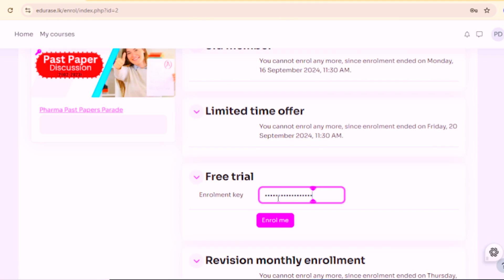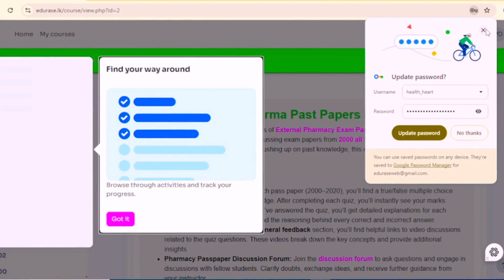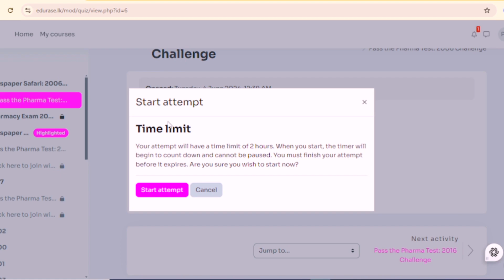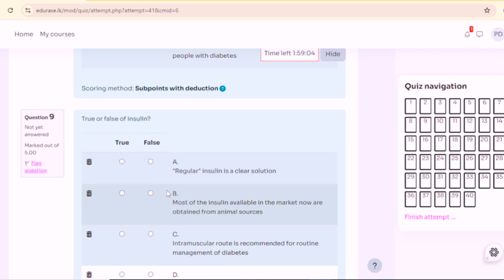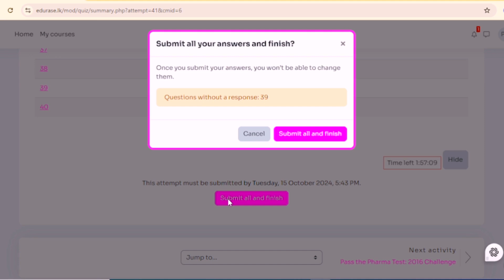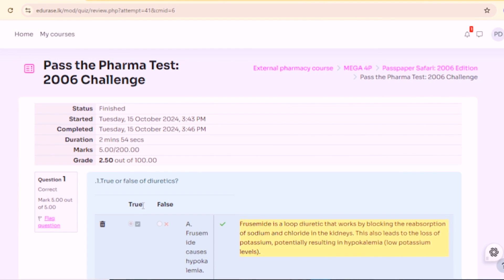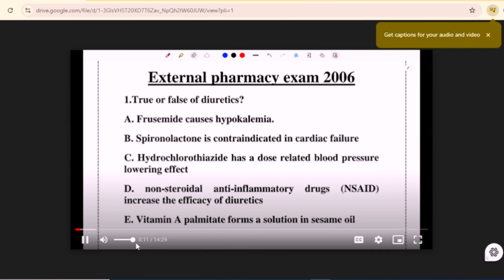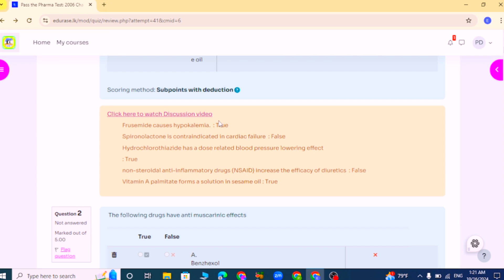External pharmacy exam 2024 december